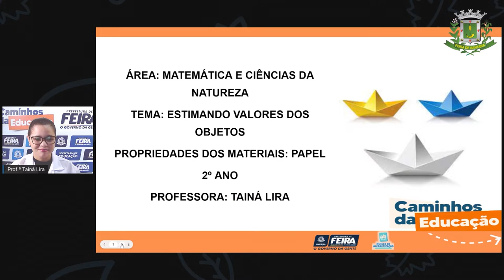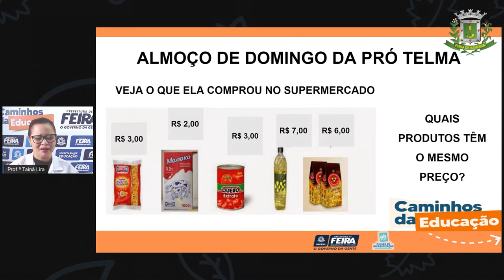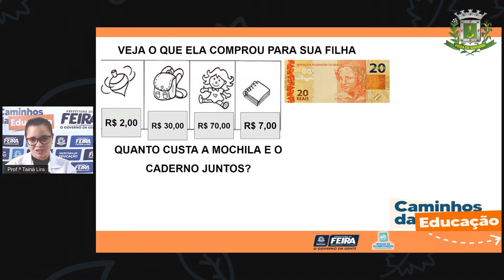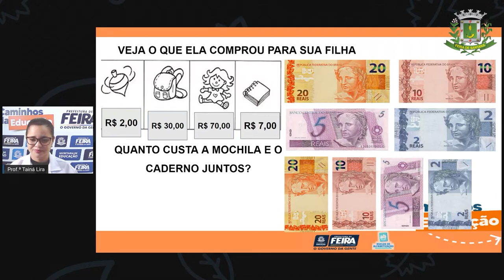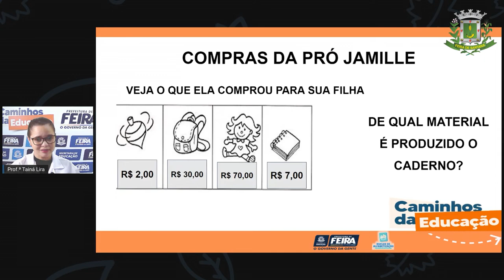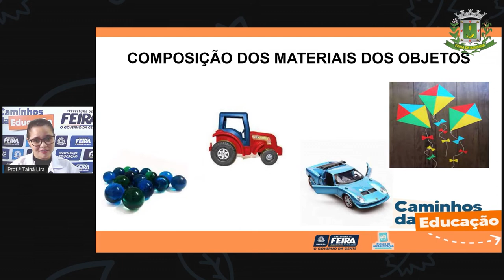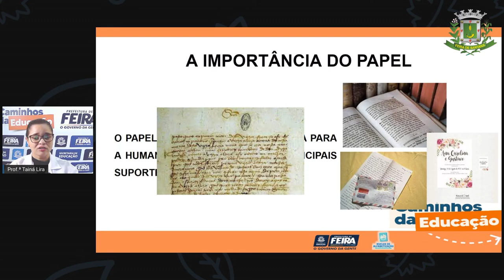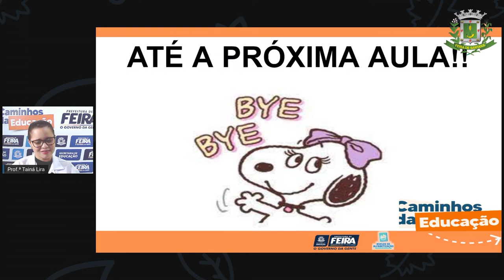2ºANO AULA 188 MAT e C NAT Estimando valores dos objetos Propriedades